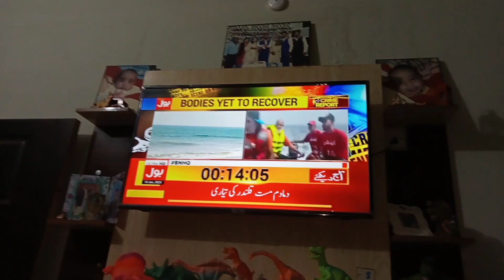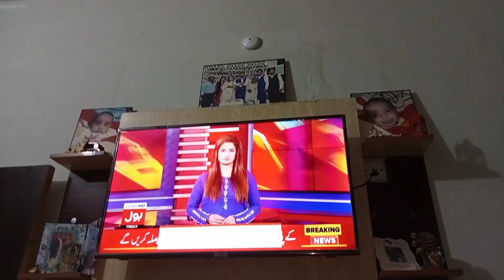Anda paratha achar shakarkandi shimla mirch aalu chicken 🐔🍗